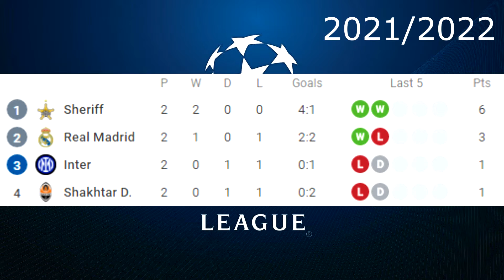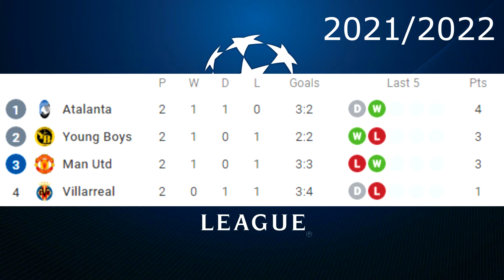UEFA Champions League 2021/22,Group Stage,Round 3(PREDICTIONS)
UEFA ChUEFA Champions League, Group A:
Club Brugge - Manchester City 19 Oct 2021, 18:45
Paris Saint-Germain - RB Leipzig 19 Oct 2021, 21:00

UEFA Champions League, Group B:
Atlético Madrid - Liverpool 19 Oct 2021, 21:00
FC Porto - Milan 19 Oct 2021, 21:00

UEFA Champions League, Group C:
Beşiktaş JK - Sporting CP 19 Oct 2021, 18:45
Ajax - Borussia Dortmund 19 Oct 2021, 21:00

UEFA Champions League, Group D:
Inter - FC Sheriff Tiraspol 19 Oct 2021, 21:00
Shakhtar Donetsk - Real Madrid 19 Oct 2021, 21:00

UEFA Champions League, Group E:
Barcelona - Dynamo Kyiv 20 Oct 2021, 18:45
SL Benfica - Bayern München 20 Oct 2021, 21:00

UEFA Champions League, Group F:
Manchester United - Atalanta 20 Oct 2021, 21:00
Young Boys - Villarreal 20 Oct 2021, 21:00

UEFA Champions League, Group G:
Red Bull Salzburg - VfL Wolfsburg 20 Oct 2021, 18:45
Lille OSC - Sevilla 20 Oct 2021, 21:00

UEFA Champions League, Group H:
Chelsea - Malmö FF 20 Oct 2021, 21:00
Zenit St. Petersburg - Juventus 20 Oct 2021, 21:00